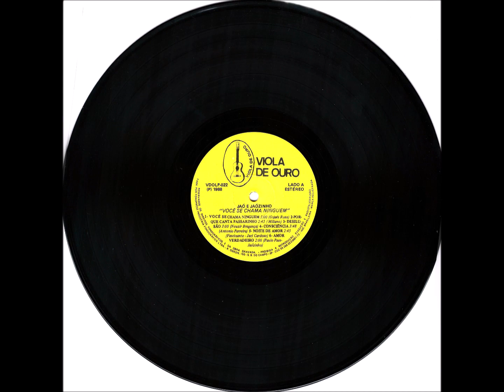Sertaneja - A1 - Você Se Chama Ninguém - Odaés Rosa - Jaó e Jaózinho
Jaó e Jaózinho - Você Se Chama Ninguém LP - 1988 - Dupla Vocal Masculina Sertaneja